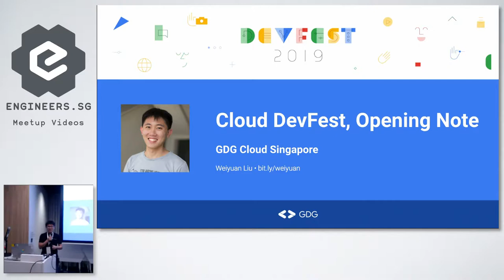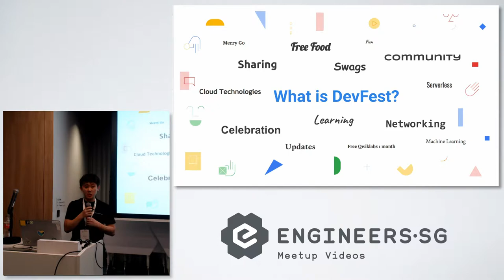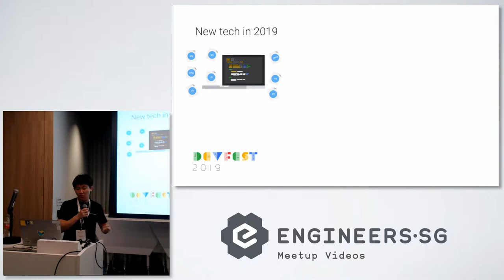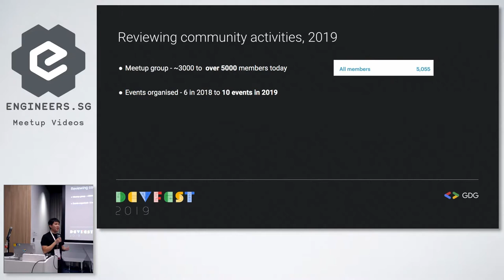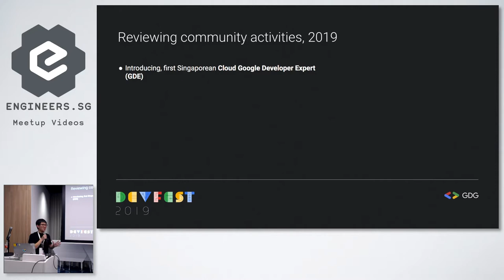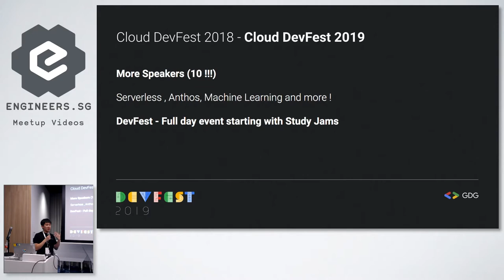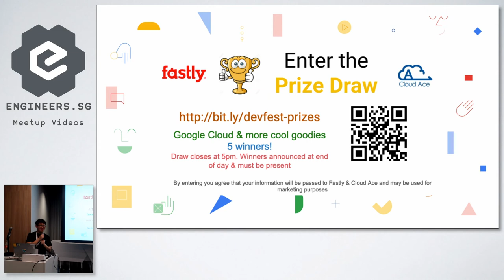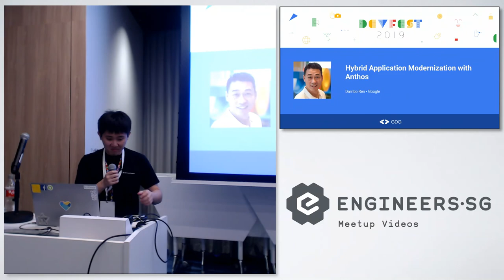Opening Note - GDG Cloud Singapore Devfest 2019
Speaker: Weiyuan Liu

Recorded by: Woo Huiren